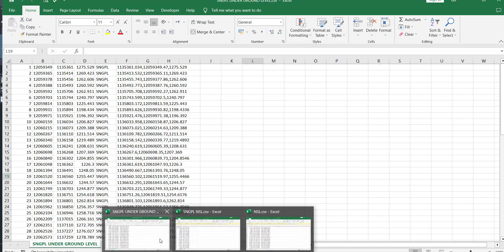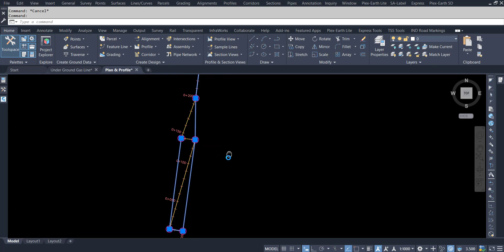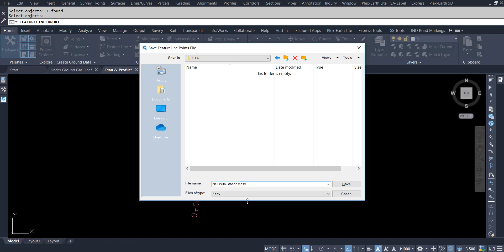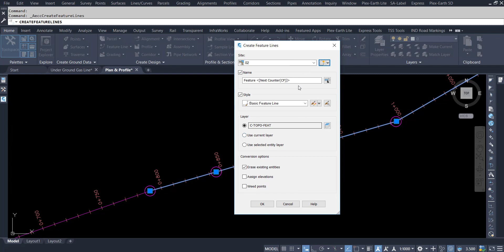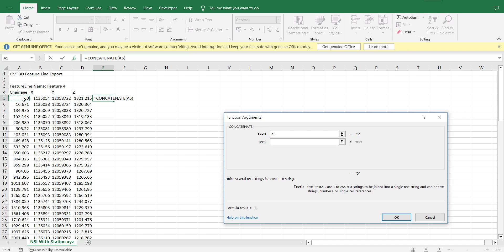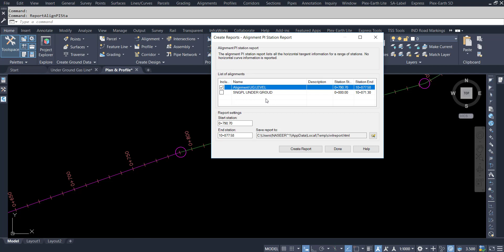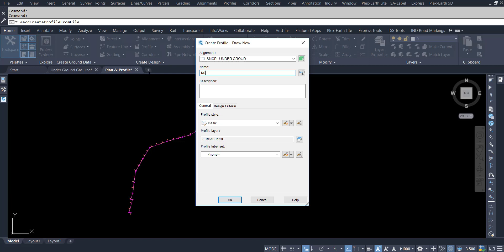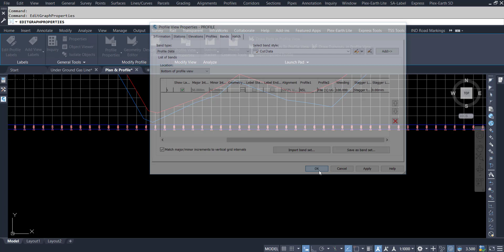Profile from Center Line XYZ Data | Profile from File | Export Feature Lines Station Including XYZ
Profile from Center Line XYZ Data
Profile from File
Export Feature Lines with Station including XYZ
In this tutorial, the process of creating profiles from center line XYZ data. It begins with importing point data and setting up the station, followed by the creation of the profile while aligning the line. The video also covers the conversion of center line data into feature lines for profile generation, along with a comprehensive check and analysis of the data before conversion. Furthermore, it demonstrates the generation and export of feature lines from XYZ data, undergoing elevation interpolation for parallel alignment. Importantly, it illustrates the conversion of underground data into feature lines as well as the process of converting 3D polylines into feature lines, with a focus on selecting the alignment. The final steps involve exporting the feature lines, including XYZ data, and the file, which encapsulates the station line and elevation values in NSL. The video thoroughly delves into the process involved in formatting and copying the values, ending with the export of feature lines station and XYZ data, accompanied by the creation of a report and the export of data to Excel.

Share your thoughts on this efficient process or explore further by watching the complete video tutorial.

Creating Feature Lines and Exporting Data for Profile Generation | Naseer Bhatti

Creating profile from center line XYZ data
• The process involves bringing point data and setting its station.
• Then creating the profile using the given data and aligning the line.
Converting center line data into feature line for profile creation.
• Checking and analyzing the data before conversion.
• Showing the exported data and identifying potential issues.
Creating feature lines from XYZ data and exporting them
• Elevations are interpolated to create parallel alignment
• Converting underground data into feature lines and exporting
Converting 3D polyline to a feature line
• Selecting the alignment for the feature line
• Exporting the feature line including XYZ data
Exported file includes station line and elevation value
• The file includes station elevation value in NSS
• Process involved in formatting and copying the values
Export Feature Lines Station and XYZ Data
• The video demonstrates how to export feature lines station including XYZ data.
• It shows the process of creating a report and exporting data to Excel.
Creating a profile from XYZ data in the file
• Importing files and setting up the folder location
• Step by step process of creating a profile
Creating and naming profiles in the file
• Creating a profile in the file using profile property NSLT and another one
• Highlighting the difference between two levels in the profile

Link for Country kit

Timecodes

0:00 creating profile from center line XYZ data
3:21 converting center line data into feature line for profile creation.
6:42 creating feature lines from XYZ data and exporting them
7:57 converting 3D polyline to a feature line
10:17 Exported file includes station line and elevation value
11:27 Export Feature Lines Station and XYZ Data
14:19 creating a profile from XYZ data in the file
16:58 Creating and naming profiles in the file